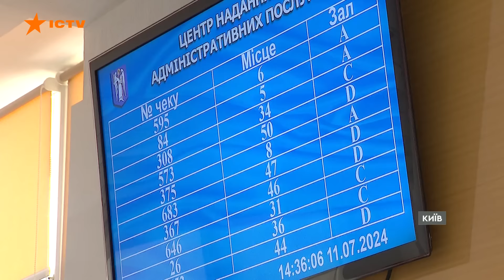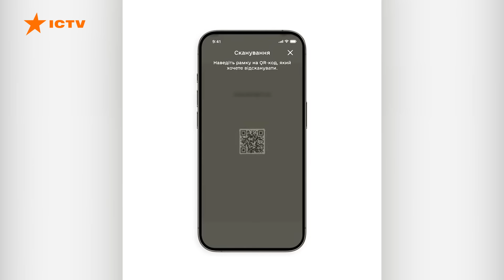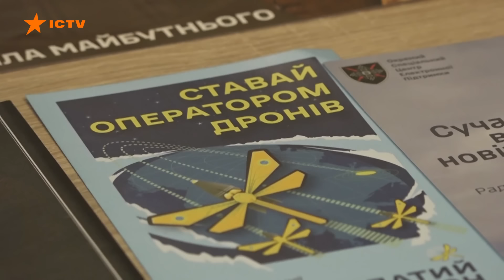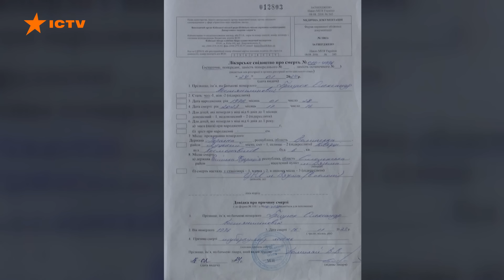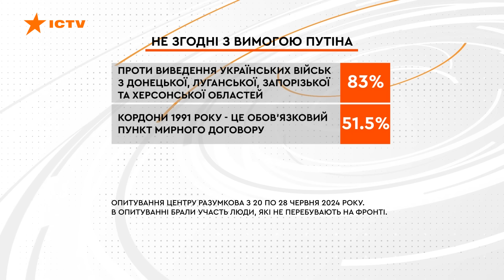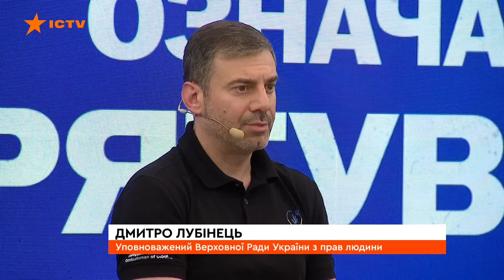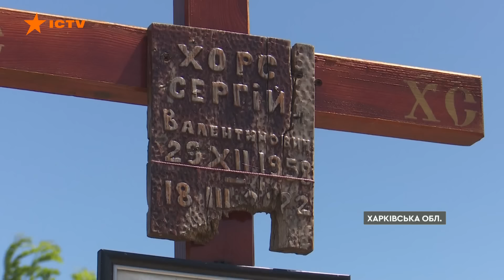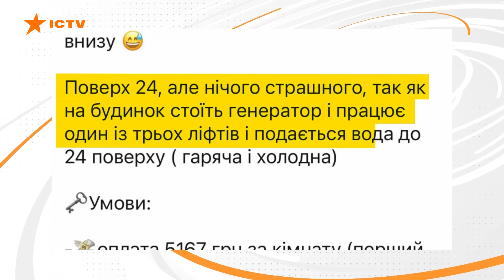СТІЙКА ПОЗИЦІЯ НАТО. Зеленського закликали НЕ ВИМАГАТИ НЕМОЖЛИВОГО | Новини Факти ICTV за 15.07.2024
00:00:00 – Анонс
00:01:36 – Пресконференція Зеленського: великі підсумки
00:07:12 – 75 саміт НАТО: результати та подробиці зустрічі
00:13:31 – Наживо з фронту: ситуація на передовій
00:17:06 – Робота артилерії 25 ОМБр ДШВ на Покровському напрямку
00:20:58 – Останній день для оновлення даних військовозобов’язаних
00:27:18 – Економічне бронювання: справедливість у законопроєктах
00:33:34 – Олександр Грицюк: історія зак*тованого бійця 110 ОМБр
00:38:04 – Вибори президента у США: зміни настроїв у нації після замаху на Трампа
00:42:36 – Соціальне опитування українців: відношення до ухилення від служби та перемовини з РФ
00:43:37 – Що буде з Україною у разі поразки
00:51:35 – Куп’янські дрони: ініціатива міської ради, яка об’єднала людей для допомоги військовим
00:57:00 – Ситуація в енергетиці: зміни у споживанні через аномальну спеку
00:57:58 – Вимкнення світла влітку: як українці пристосовуються до нових умов